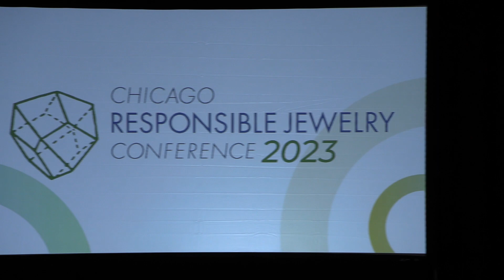Sex Trafficking in Marange Zimbabwe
Moderated by Brandee Dallow, Chief Communications & Sustainability Officer | Grandview Klein Diamonds. Panelists: Abigail Sibanda, Gender Focal Person | Marange Women’s Alliance (MWA); and Susan Wheeler, Founder | Responsible Jewelry Transformative | Chicago Responsible Jewelry Conference | Susan Wheeler Design

Can using a woman as a token gain you access to mine for diamonds illegally? Yes. Sex trafficking and sex work are, unfortunately, acceptable norms in mines worldwide.